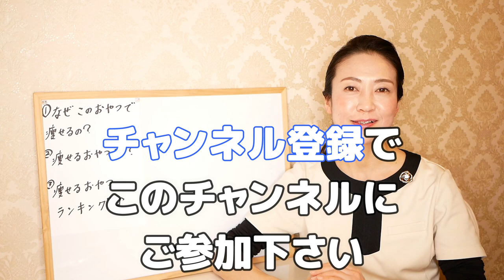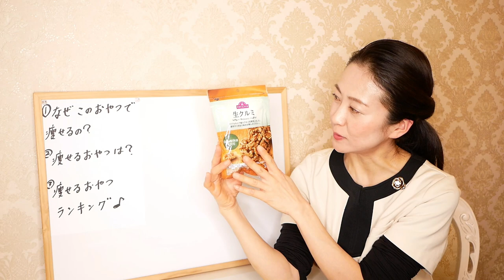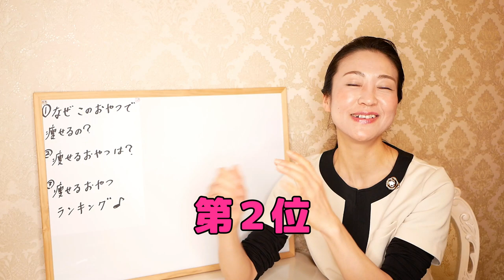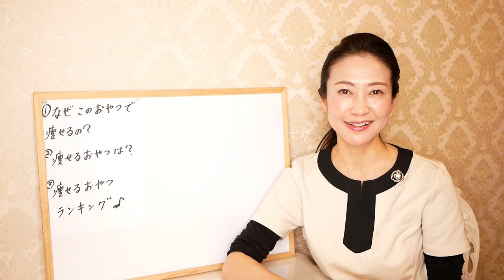【食べて痩せる】イオントップバリュで買える!!ダイエット中おすすめのおやつTOP３はこれ!!【美腸活】